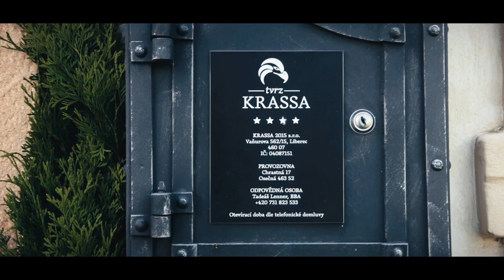Tvrz Krassa 63s